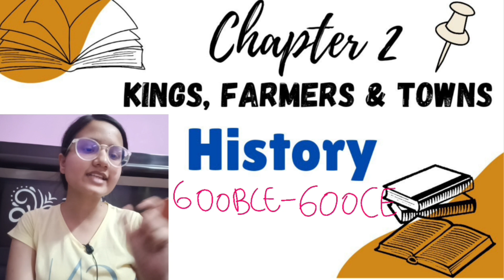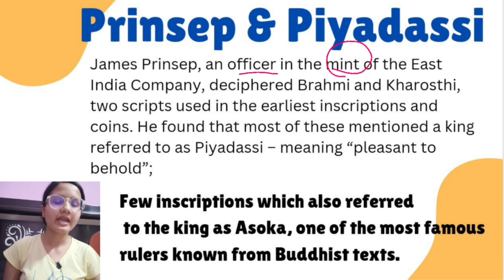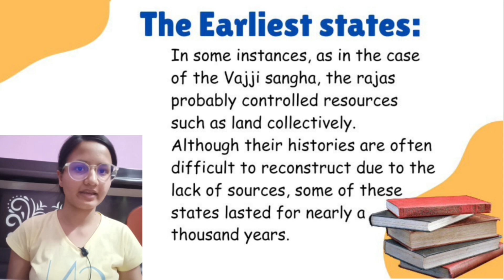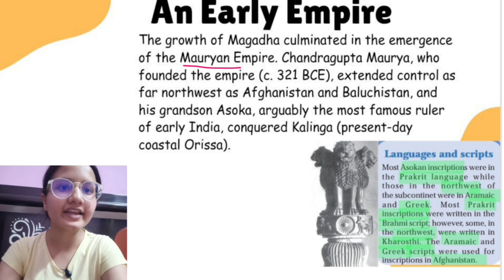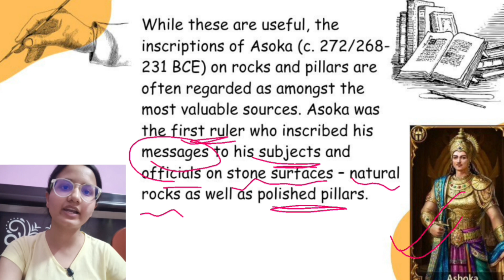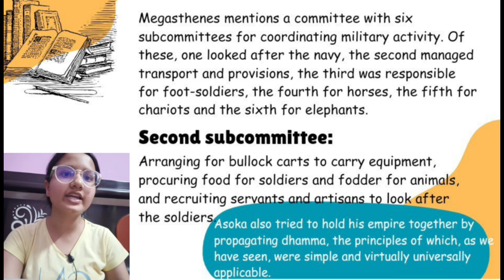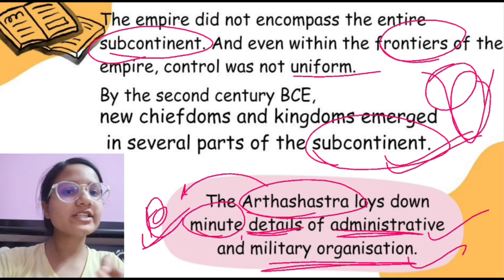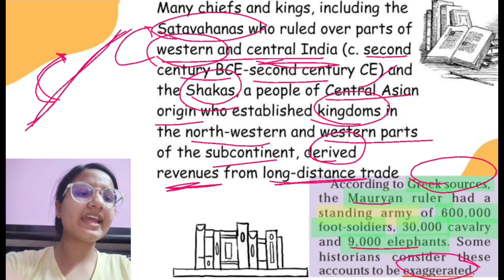Kings, Farmers and Towns | Part 1| Chapter 2 | History Class 12 | IGNITED FUTURE | 2024-25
Class 12 | History | CHAPTER2 |Kings, Farmers & Towns

Comment your doubts & Share these videos with your friends..